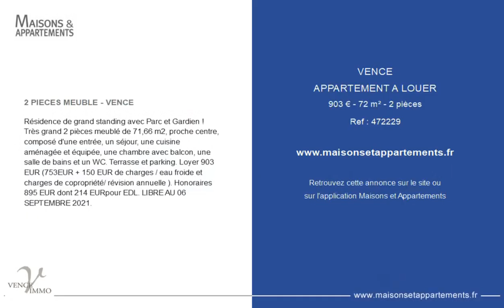VENCE - APPARTEMENT A LOUER - 903 € - 72 m² - 2 pièce(s)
Référence : 472229

2 PIECES MEUBLE - VENCE

Résidence de grand standing avec Parc et Gardien ! Très grand 2 pièces meublé de 71,66 m2, proche centre, composé d'une entrée, un séjour, une cuisine aménagée et équipée, une chambre avec balcon, une salle de bains et un WC. Terrasse et parking. Loyer 903 EUR (753EUR + 150 EUR de charges / eau froide et charges de copropriété/ révision annuelle ). Honoraires 895 EUR dont 214 EURpour EDL. LIBRE AU 06 SEPTEMBRE 2021.

Cette annonce vous est proposée par l'agence VENCE IMMO

|2446117|